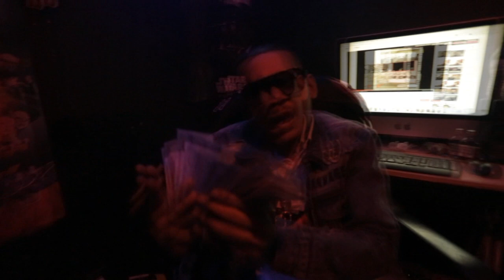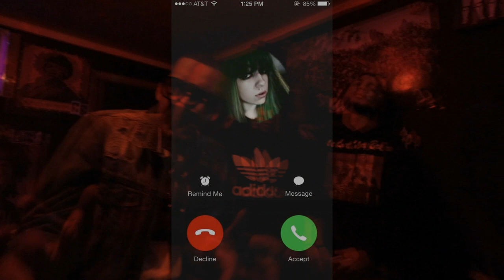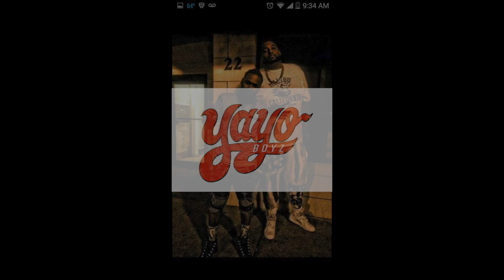Vanity Vercetti x Vita Valaguer x J Velli - Stucc in the grind (Videoclip)